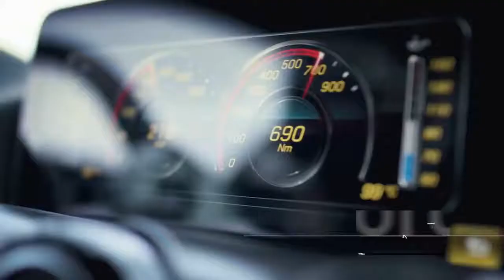The New Mercedes AMG GT Black Series World Premiere Trailer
[Kraftstoffverbrauch kombiniert: 12,8 l/100 km | CO₂-Emissionen kombiniert: 292 g/km | Mercedes-AMG GT Black Series]* Click the link here to learn more about the world premiere of the Mercedes-AMG GT Black Series (2020)

At Mercedes-AMG, the Black Series has been synonymous with a very special type of car since 2006: uncompromisingly sporty, with an expressive design and the most consistent technology transfer from motorsport to series production. Black Series models are exclusive automotive rarities. They have not been developed to gather dust in collectors’ garages, but for high-speed use on racetracks, despite being approved for roads. The Mercedes-AMG GT Black Series represents a new highlight in this tradition: it is the most powerful Mercedes-AMG with a V8 series engine.

What does the engine do for the Mercedes-AMG GT Black Series? It gives it a completely independent character, which is not only reflected in the type of power delivery, but also in its very particular sound pattern. And it enables highly impressive driving performance: the two-door vehicle shoots from 0 to 100 km/h in 3.2 seconds, and to 200 km/h in under nine seconds. The top speed is 325 km/h.